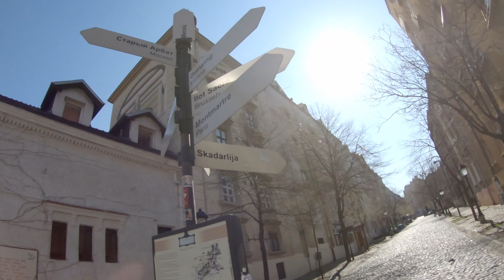Stuck in Serbia and can't get out, pt.19- To all Serbians stuck abroad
Weekend curfew!!! How exciting to be watching the pigeons working the trashes from one's balcony... all weekend.

Covid-19